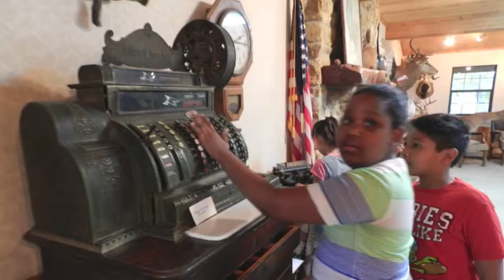Outdoor Ed 2015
Seguin Outdoor Learning Center: Outdoor Ed

Our campus is committed to providing real authentic learning opportunities for our students.